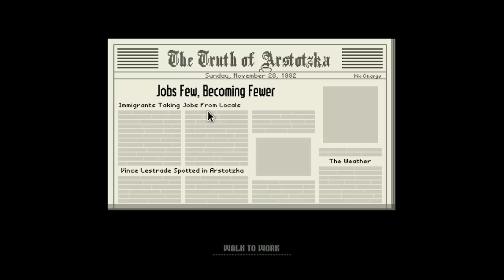Individui sospetti - Papers Please #5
In questa puntata di Papers Please, la #5, ci viene data la possibilità di detenere, mandandoli in prigione, gli individui che non rispettano determinate regole o che cercano di passare la dogana con dcumenti falsi. Nella seconda parte ci viene ordinato di controllare il pass lavorativo in caso di esigenze lavorative dell'individuo.

Papers Please è un videogioco Indie, attualmente pubblicato solo su Steam l' 8 Agosto 2013 vincendo numerosi premi come gioco dell'anno 2013.